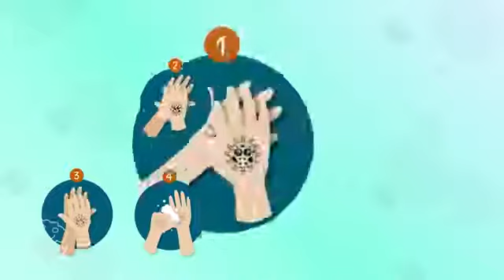EL JUEGO DEL CORONAVIRUS PARA NIOS Vdeos Educativos para Nios